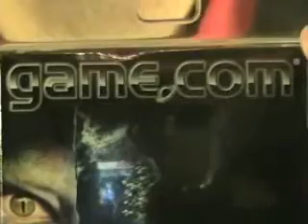Residnet Evil 2 on a portable console?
Is this a video I made a long time ago. I thought I lost it when my computer crashed, but here it is! This is a short review of Resident Evil 2 on the Game.Com